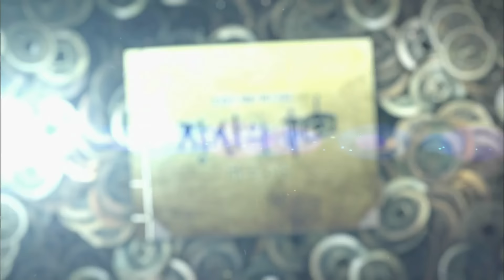151202 장사의신 20부 예고 ㅣ KBS방송